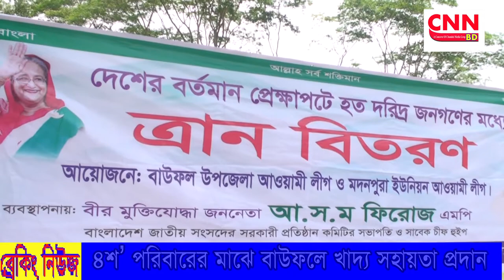৪শ’ পরিবারের মাঝে বাউফলে খাদ্য সহায়তা প্রদান | cnnbd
সঞ্জয় ব্যানার্জী, দশমিনা-বাউফল (পটুয়াখালী) প্রতিনিধি:করোনা ভাইরাস উপলক্ষে কর্মহীন পটুয়াখালীর বাউফলে চার শ” দুস্থ পরিবারের মাঝে খাদ্য সহায়তা দেয়া হয়েছে। বৃহস্পতিবার বেলা ১১টায় সোনামদ্দিন মৃধা মাধ্যমিক বিদ্যালয় মাঠে বিশিষ্ট সমাজ সেবক ও মেভিন ডিজাইন লিমিটেডের পরিচালক আলহাজ্ব ছবুর খান এ খাদ্য সহায়তা প্রদান করেন।
এসময় একটি পরিবারকে ১০কেজি চাল, তৈল ও সাবানসহ নিত্য প্রয়োজনীয় খাদ্য সামগ্রী দেয়া হয়।
আয়োজিত কর্মসূচিতে স্থানীয় ইউপি চেয়ারম্যান সহ উপজেলা আওয়ামালীগ ও সহযোগী সংগঠনের প্রধানরা উপস্থিত ছিলেন।